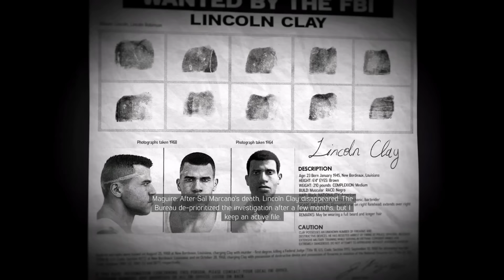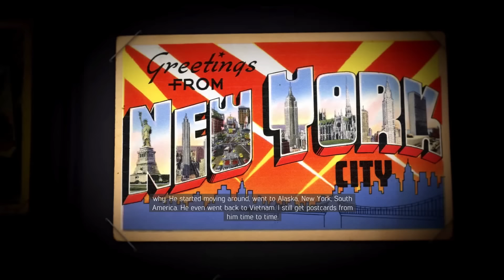Mafia III - Giving All Districts To Vito